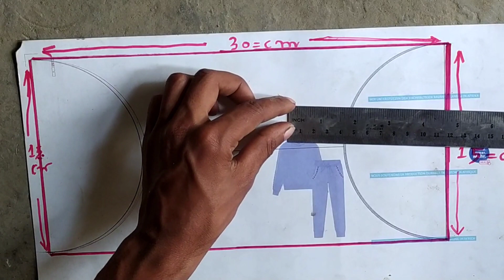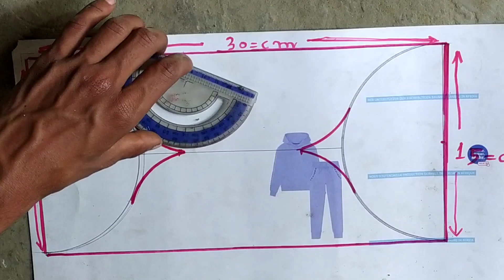3D wall paint new decoration 2022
3D wall paint new decoration 2020.